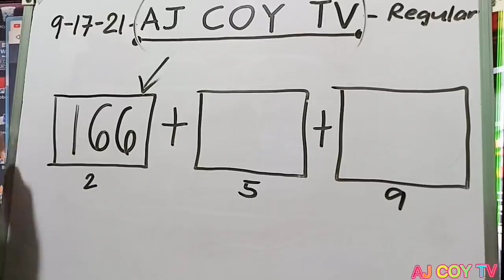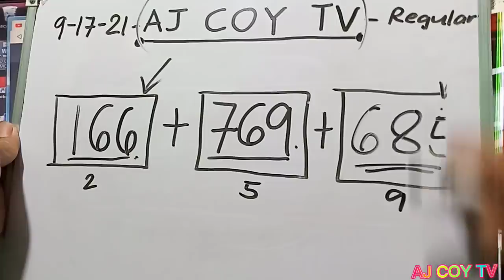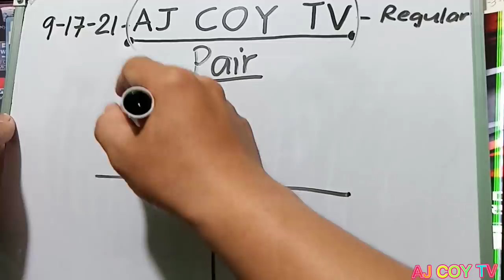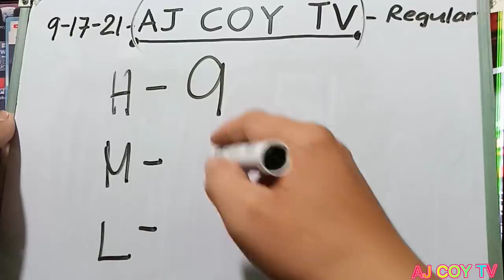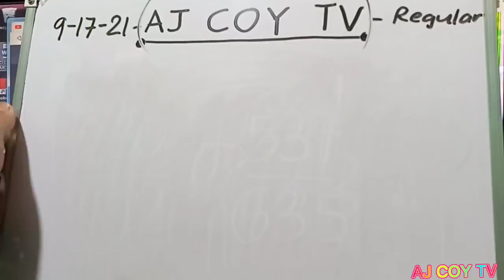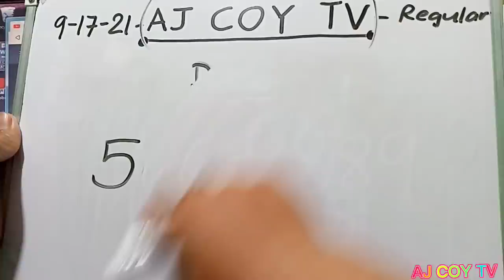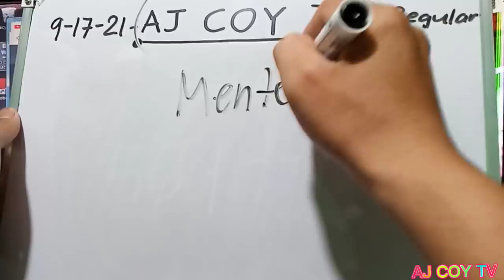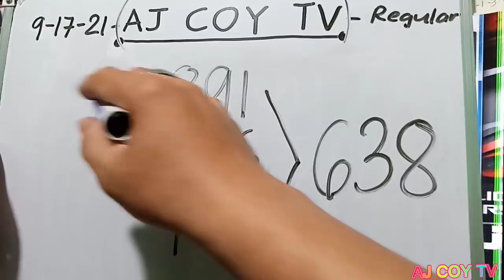DALA TAG (6)+PAMENTEN NATO SEPTEMBER 17 |AJCOYTV